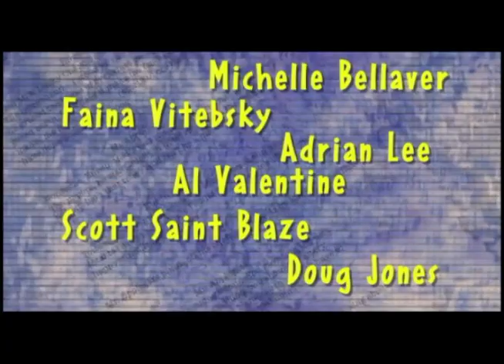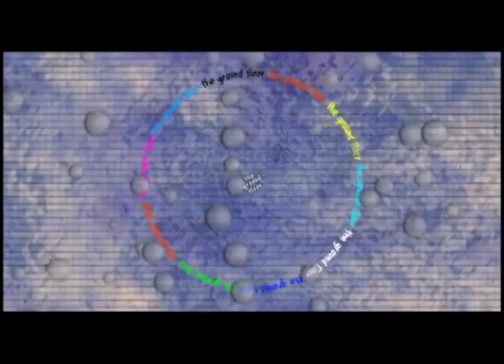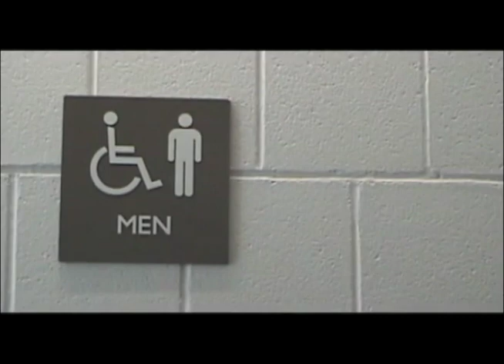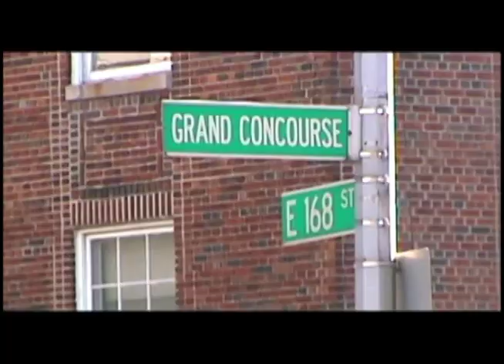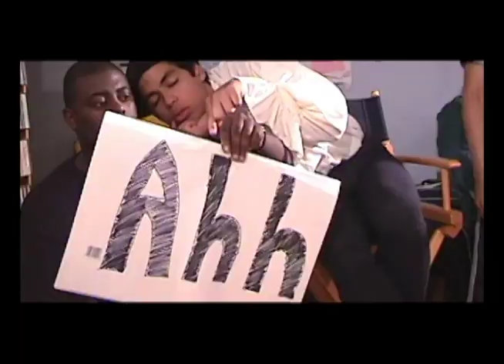the ground floor episode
Comedy skits in our original show format on MNN.